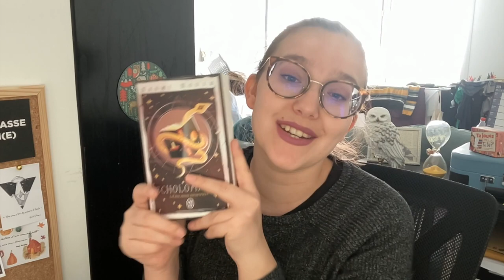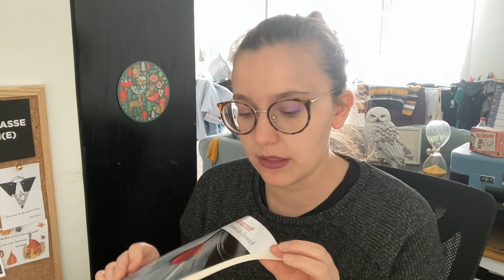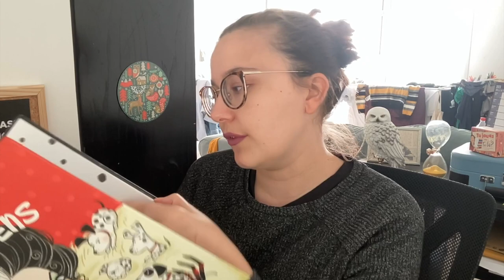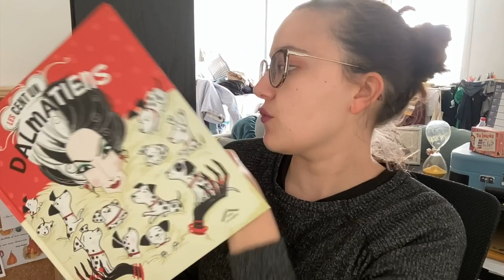Unboxing - Once Upon a Book Mai : Les méchants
Hello !

Unboxons ensemble la Once Upon a Book du mois de mai !
Une box qui aura su me faire plaisir pour le coup, même si je l’attends au tournant le mois prochain avec la hausse des prix de celle-ci mais je vous parle de tout ça en vidéo.
Et vous ? Elle vous plait cette box ?

Des bisou !

Vinted : anamiia